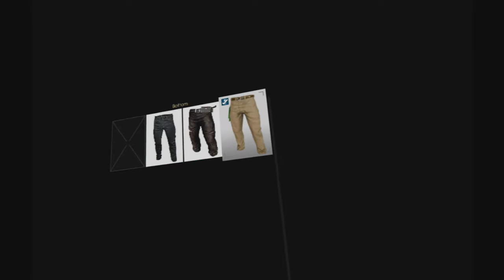Final Fantasy XV: Monster of the Deep (Part 5) (PS4 Pro)